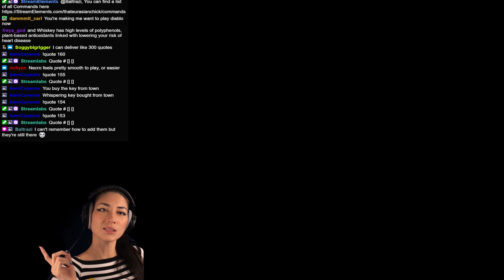Diablo IV Open Beta (Necromancer Gameplay) - Episode 5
Game Description:

Diablo IV is an upcoming action role-playing game developed and published by Blizzard Entertainment, and is the fourth main installment in the Diablo series. The game was announced on November 1, 2019 at BlizzCon 2019, and is scheduled for release on June 6, 2023.

Mode: Multiplayer video game
Genres: Hack and slash, Adventure game, Fighting game
Developer: Blizzard Entertainment
Publisher: Blizzard Entertainment
Series: Diablo